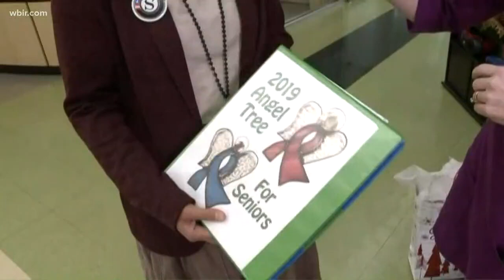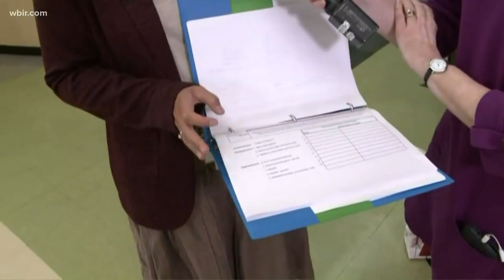Angel tree to help provide comfort & gifts to area teens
A new program helps provide gifts for seniors in our community. Select an angel ornament and then return with a gift by Dec. 5, knoxseniors.org. Nov. 14, 2019-4pm.